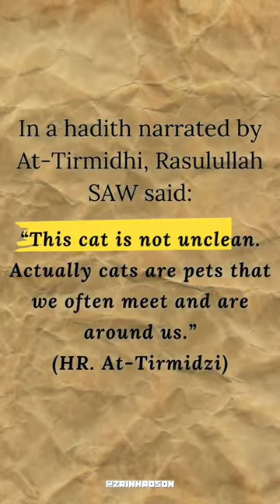5 benefits of keeping cats in Islam🐱❤️☝️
this is the official channel for zain hadson were you find unique videos about islam with fun and stronger imaan for my Muslim brothers and sisters. spread the beauty of our religion islam 🤲🏼❤️😁